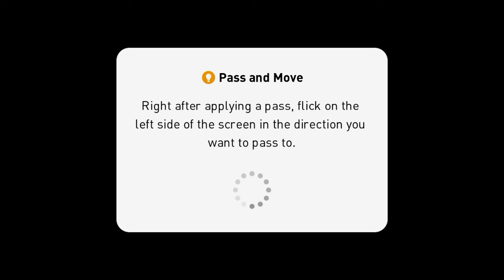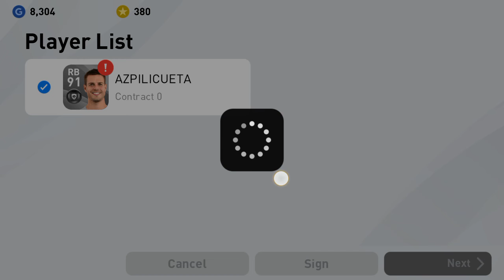PES20 MOBILE GAMEPLAY |ANDROID|CAMPAIGN #1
Pes 20 mobile android gameplay